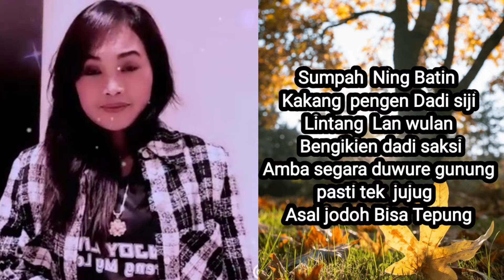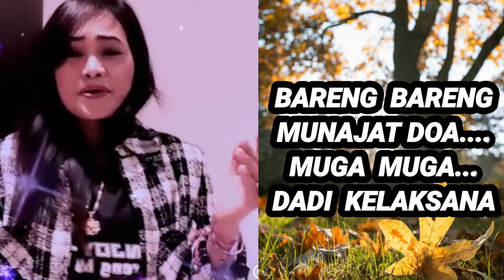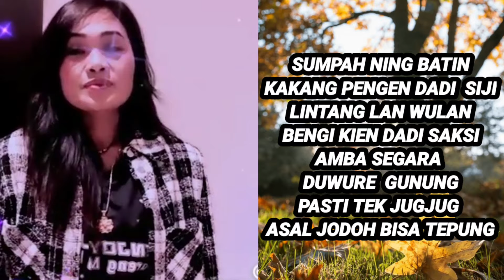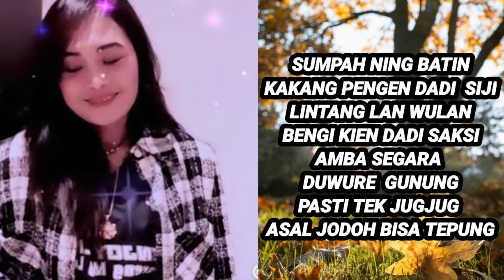JANJI SUCI ,TARLING KARAOKE TANPA Voc COWO, COVER Voc NOK LINA